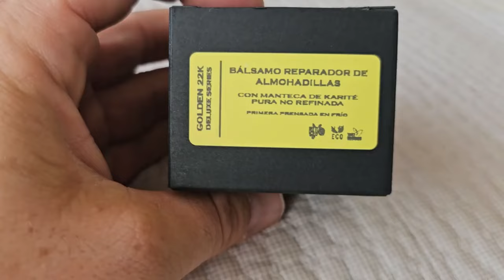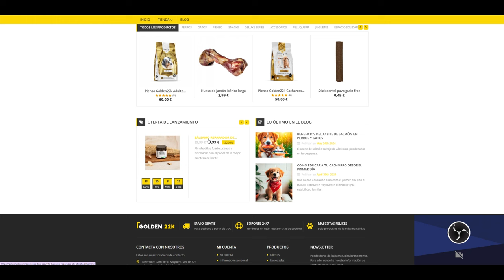Cómo CURAR HERIDAS o QUEMADURAS en las ALMOHADILLAS de los PERROS y GATOS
El reparador de almohadillas se utiliza para proteger y mantener la salud de las almohadillas de las patas de los perros. LINK PRODUCTO Durante las épocas de verano e invierno, las condiciones ambientales pueden ser especialmente duras para estas zonas sensibles. Aquí te explico en detalle

1. **Verano**:
   - **Altas temperaturas**: Las superficies como el asfalto, la arena y las piedras pueden calentarse mucho bajo el sol, llegando a temperaturas que pueden quemar las almohadillas de los perros.
   - **Superficies rugosas y calientes**: Caminar sobre estas superficies calientes puede causar quemaduras, ampollas y dolor en las patas del perro.
   - **Deshidratación**: El calor extremo puede hacer que las almohadillas se resequen y se agrieten, provocando incomodidad y aumentando el riesgo de infecciones.

2. **Invierno**:
   - **Frío extremo**: Las bajas temperaturas pueden causar que las almohadillas se agrieten y se vuelvan dolorosas.
   - **Sal y productos químicos**: La sal y otros productos utilizados para derretir el hielo en las aceras y carreteras pueden ser abrasivos y tóxicos para las almohadillas de los perros, provocando irritación y heridas.
   - **Hielo y nieve**: Estos pueden adherirse a las almohadillas y entre los dedos, causando molestias y cortes.

Beneficios del Reparador de Almohadillas:

- **Hidratación**: Mantiene las almohadillas suaves y flexibles, previniendo la sequedad y las grietas.
- **Protección**: Crea una barrera que protege contra superficies calientes en verano y productos químicos en invierno.
- **Cura**: Ayuda a curar pequeñas heridas y a regenerar la piel dañada.

Uso Diario:

- **Prevención**: Aplicar el reparador de almohadillas diariamente durante las épocas de calor extremo o frío intenso ayuda a prevenir daños antes de que ocurran.
- **Mantenimiento**: Mantiene las almohadillas en buen estado, reduciendo la necesidad de tratamientos veterinarios más costosos y complicados.
- **Bienestar**: Garantiza que el perro pueda caminar y correr sin dolor, manteniendo su calidad de vida.

En resumen, el reparador de almohadillas es una herramienta esencial para el cuidado de las patas de los perros durante las épocas de verano e invierno, ya que protege contra quemaduras, deshidratación y otros daños causados por condiciones ambientales extremas.

¡¡¡¡¡¡¡¡¡¡¡¡¡¡¡PIENSO que COMEN NUESTROS PERROS!